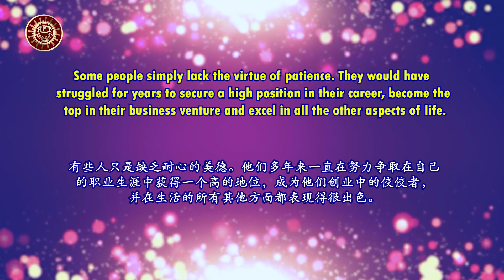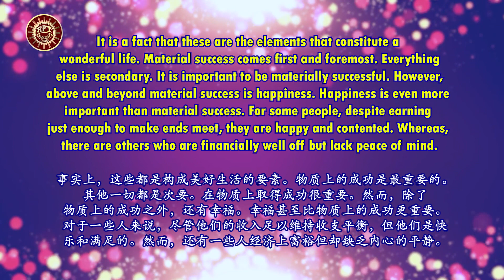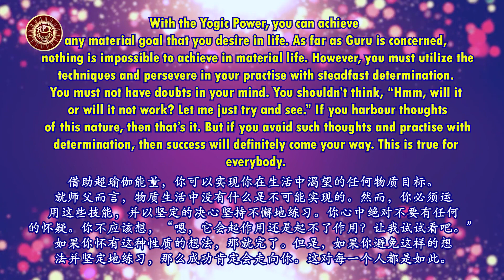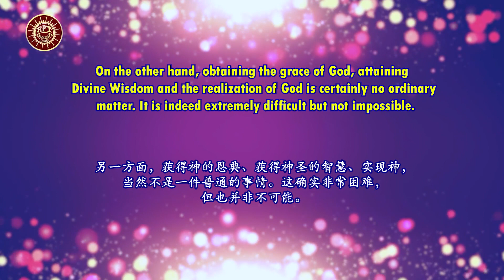RPT Dato' Sri Guruji's Words of Wisdom 27 01 2023